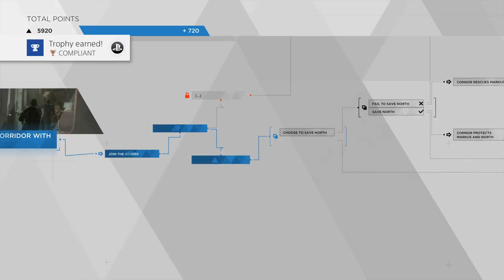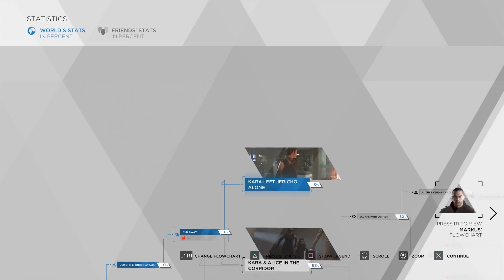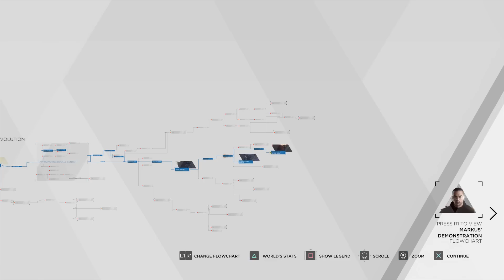Detroit Become Human Ending - Evil Choices - Episode 7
In Detroit Become Human Game we make Evil Choices . Kara abandons Alice in Jericho after revealing her secret . Markus abandons josh and North . Connor visits hank and witness his ending . Connor spares markus only to realize he made a mistake . This is part of the Detroit Become Human gameplay on ps4 pro  .
Detroit: Become Human is an adventure game developed by Quantic Dream and published by Sony Interactive Entertainment for the PlayStation 4 .The plot revolves around three androids: Kara, who escapes the factory she was made in to explore her newfound sentience; Connor, whose job it is to hunt down deviant androids; and Markus, who devotes himself to releasing the androids from servitude. They may survive or perish depending on dialogue choices that shape the story as customized by the player .

Hippo Reddy